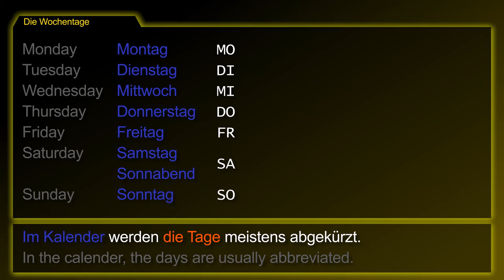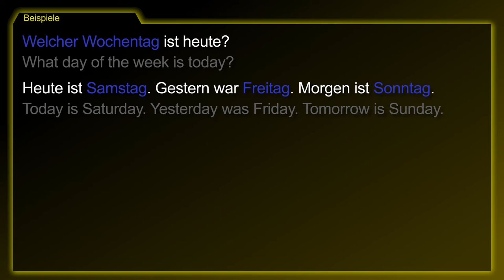Days of the week [Die Wochentage] - German to Die from!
The German topic [die Wochentage / days of the week] summarized!

In the calender, the days are usually abbreviated.
Use the preposition ‘am’ to say what is happening on a specific day.
Use the word ‘jeden’ to say that something is repeating every week.
You can also use the adverb by adding the letter ‘S’.

- on Monday...
- every Monday...
- on Mondays...

1. What day of the week is today?
2. Today is Saturday. Yesterday was Friday. Tomorrow is Sunday.
3. On Wednesday I have to pick up a (female) friend in Berlin.
4. I don’t have to work on Tuesdays.
5. We go (grocery) shopping every second Thursday.

[Montag, Dienstag, Mittwoch, Donnerstag, Freitag, Samstag / Sonnabend, Sonntag]